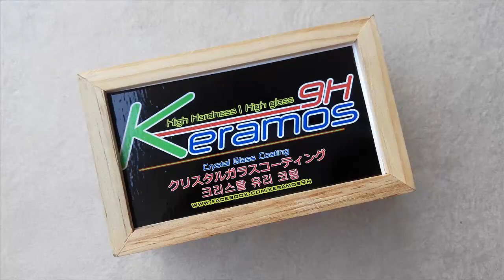น้ำยาเคลือบแก้วกระจก | น้ำยาเคลือบแก้ว | สอนเคลือบแก้ว | ขายแฟรนไชส์ 【 Ucarwash TV 】